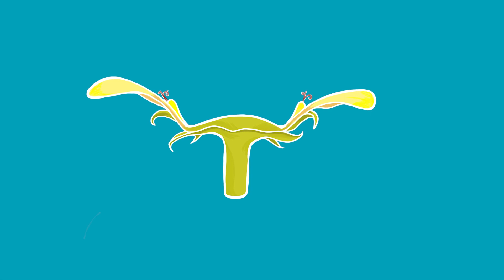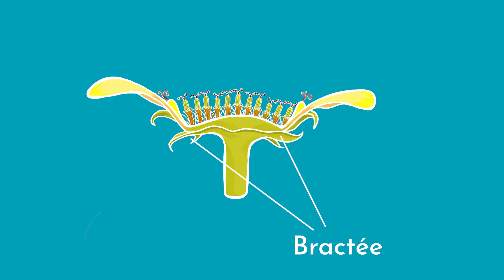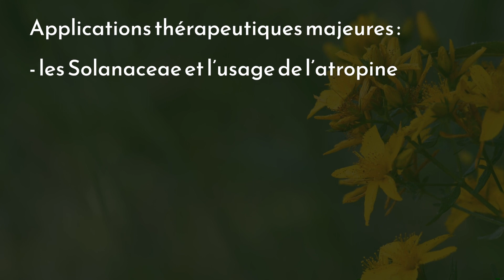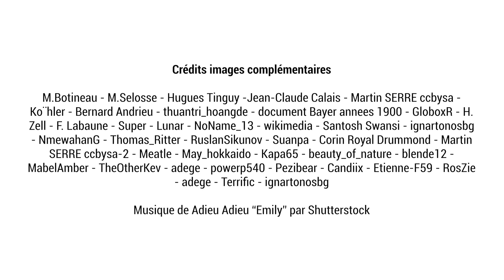Séquence 2 – Sujet 3 – Partie 2 : Des familles